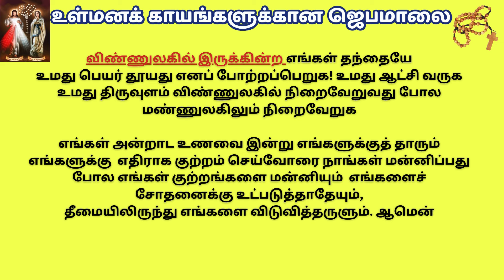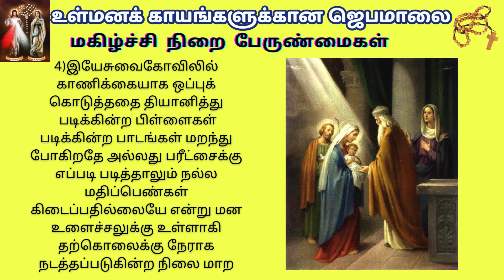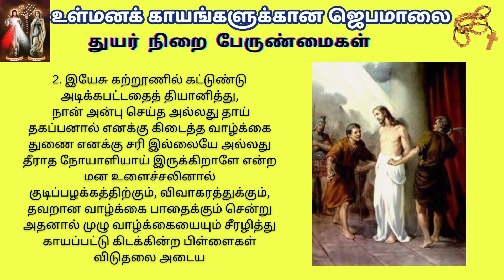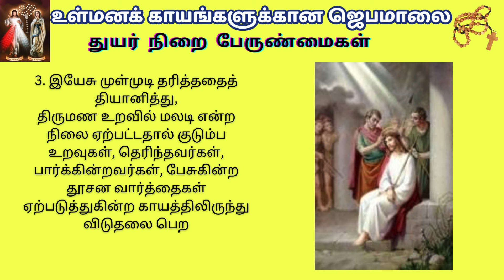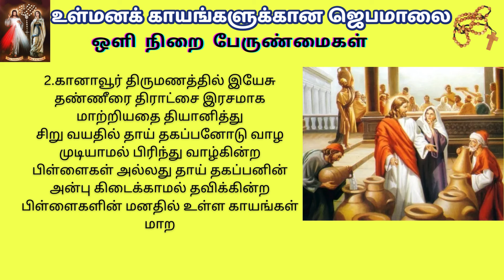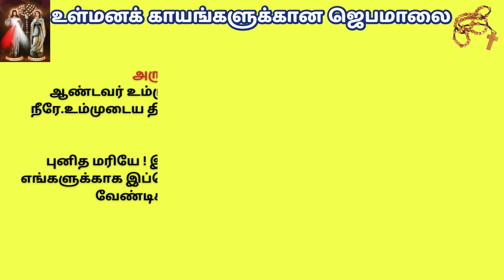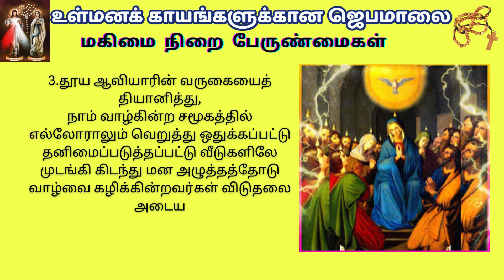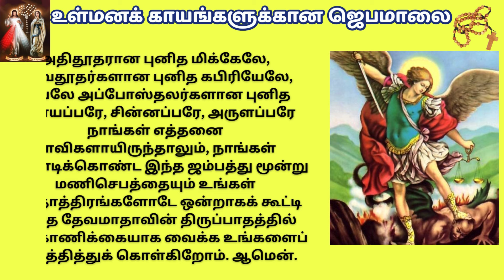ROSARY FOR INNER HEALING உள்மனக்காயங்களுக்கான ஜெபமாலை @TamilBibleWisdom2022 M3